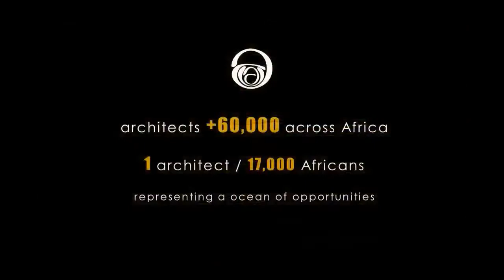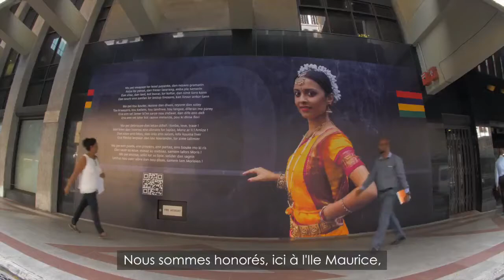Maurice Info -[Vidéo Intégrale] Conférence de presse Présentation 12e Congrès AUA à Maurice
Une actualité par heure - Maurice Info -[Vidéo Intégrale] Conférence de presse Présentation 12e Congrès AUA à Maurice